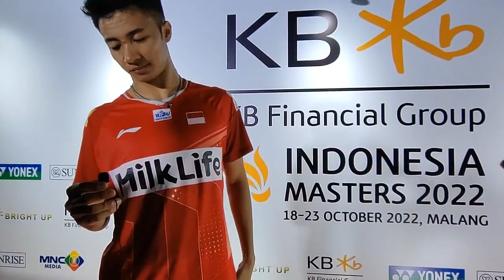Kalahkan Pasangan Pelatnas, Dejan/Gloria Maju ke Semifinal Indonesia Super100. Ini Wawancaranya.